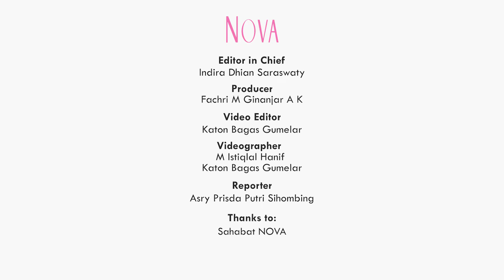NOVA 32 Tahun: Terima Kasih, Sahabat NOVA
Di usia 32 tahun ini, NOVA sangat bersyukur bisa terus berupaya menginspirasi Sahabat NOVA. NOVA juga mengucapkan terima kasih untuk dukungan seluruh Sahabat NOVA sampai saat ini.